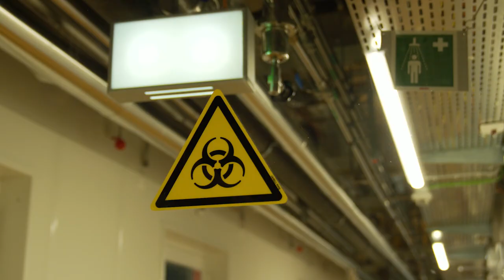Understanding the forest to manage and preserve it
The forest does not need us, but we need it. What can we do to preserve it as an air-conditioning system, CO2 and water reservoir, protective barrier and recreational area? At WSL, we are researching forest pests, soil properties, storm damage and much more.

Video project of the Swiss Federal Institute for Forest, Snow and Landscape Research WSL under the direction of Gottardo Pestalozzi, realised by VJii Productions and presented by Arthur Gessler.